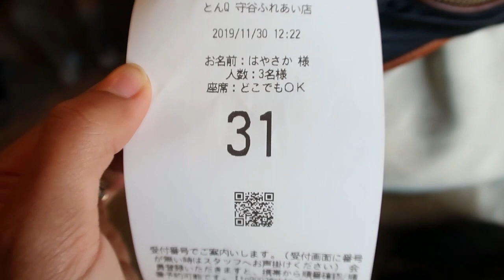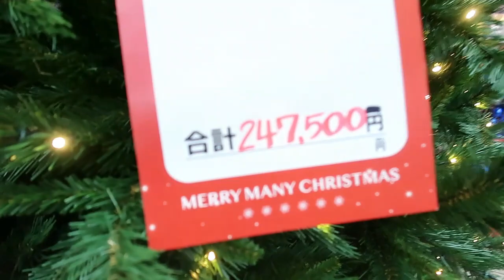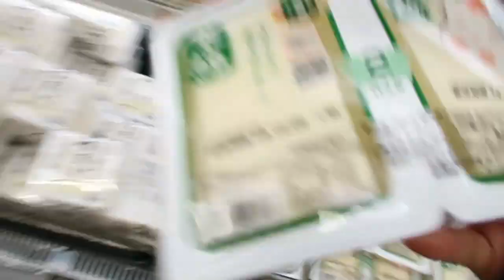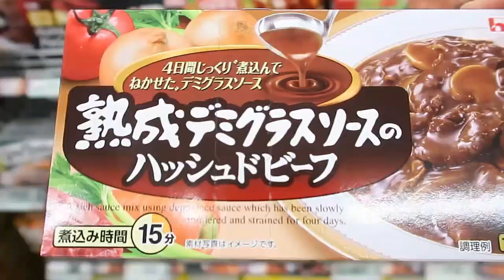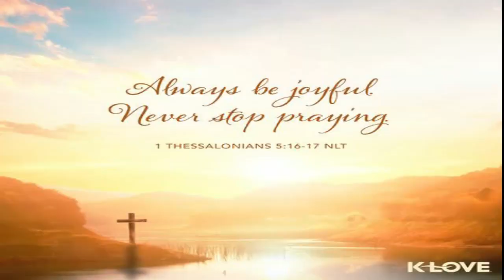TYPICAL WEEKEND | GROCERY SHOPPING (Japan Meat) + KUMANTA SA AEON MALL | Cocojamvlog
(Chororot) music credits to WBG EDM